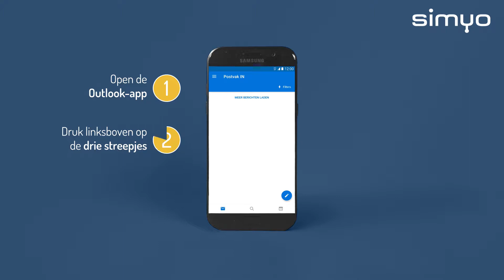Zo stel je de swipeopties van Outlook in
Gebruik jij de Outlook app voor je mobiel? Dan ken je misschien nog niet alle geheimen van deze app. Bijvoorbeeld: swipeopties instellen. Zo doe je dat!